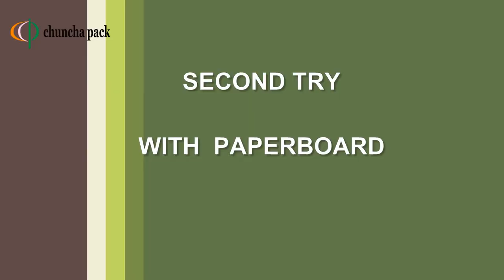How to pack yoghourt